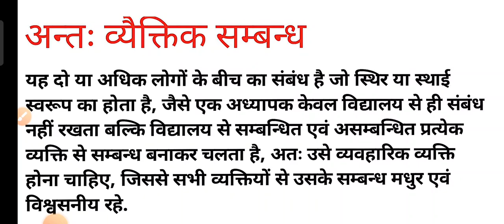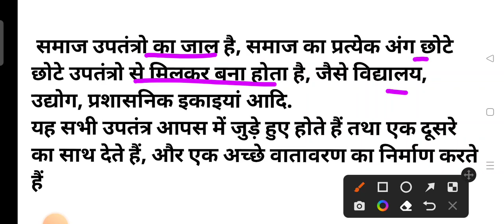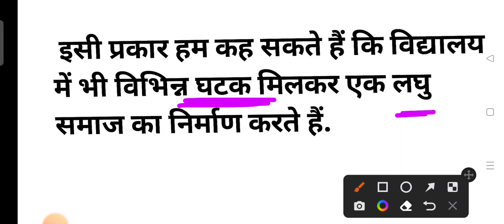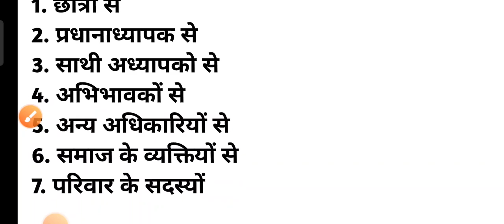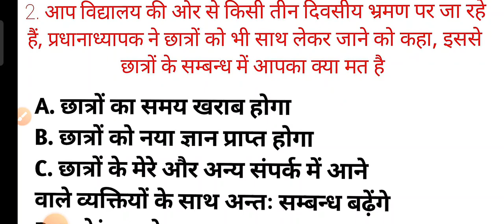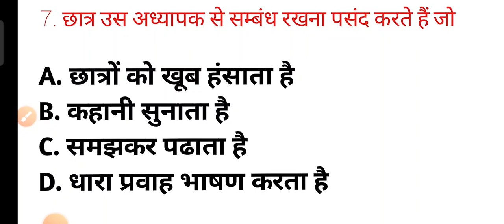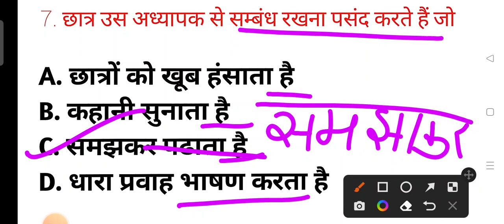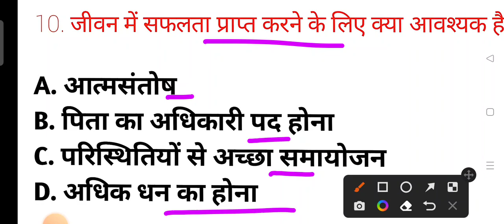शिक्षण अभिरुचि (अंत: व्यक्तियिक संबंध)//Bed 2022//Bstc 2022//ptet 2022//Topic wise class//